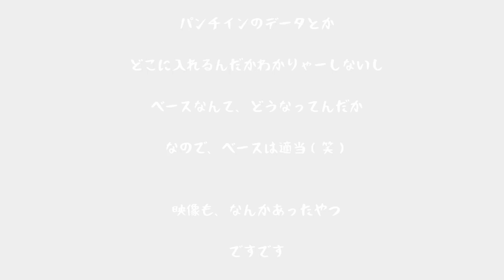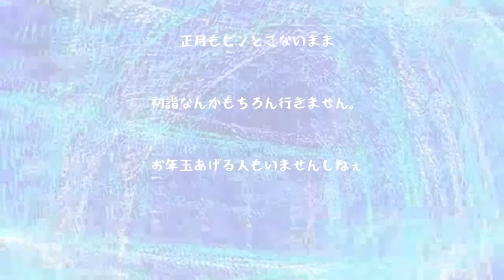Xmas SONG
昔、ある若いアーティストの曲のデモテープをミックスしたんですが、その時のデータがあったので、ミックスして適当な映像をつけてみました。